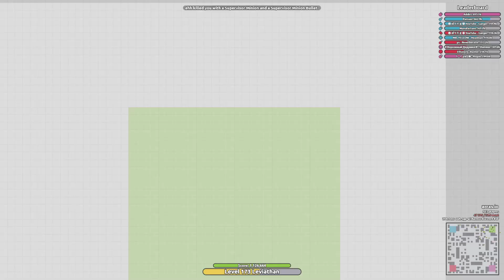If You Kill Me...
You best learn how to survive. If not from me, then my team.